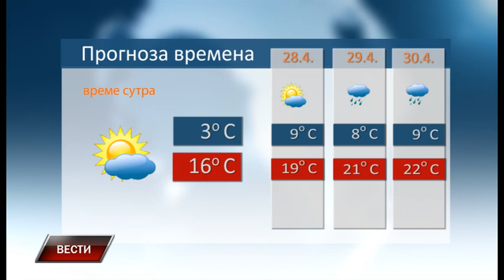Vesti 26 4 2023